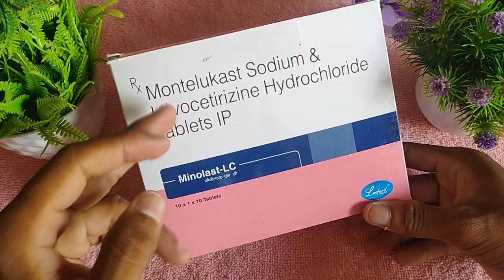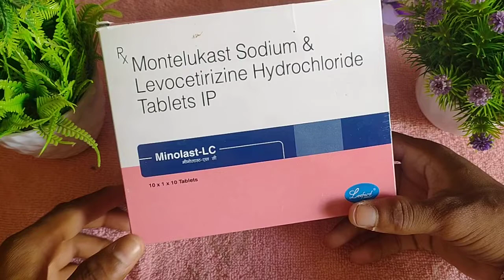MONTELUKAST SODIUM & LEVOCETIRIZINE HYDROCHLORIDE TABLETS USE IN HINDI REVIEW SIDE EFFECTS